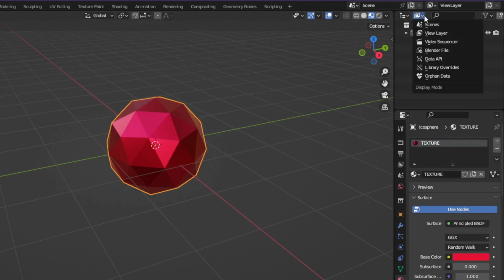HOW TO DELETE TEXTURES IN BLENDER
Deletando texturas no Blender.